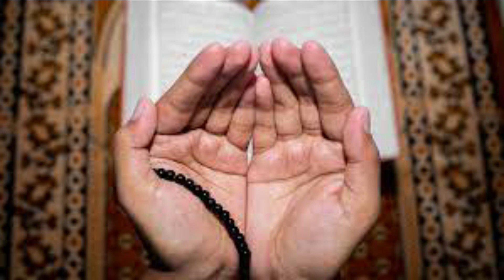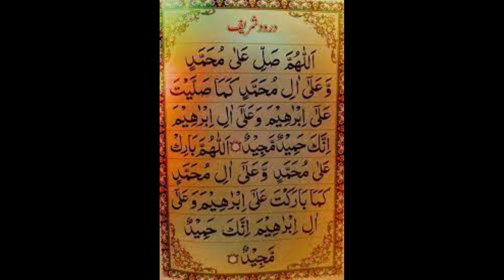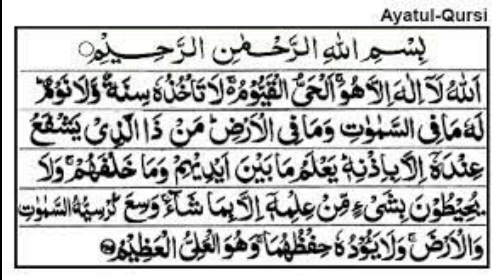Amal to Get Money Urgently | Ubqari Wazaif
In this video amal of ayatulkursi is explained to get money urgently.